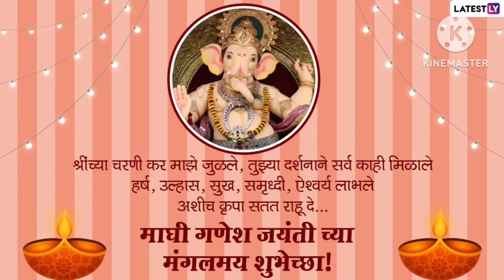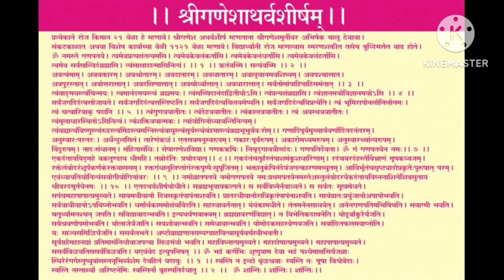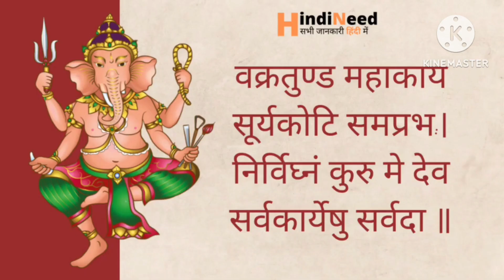माघी गणेश जयंती अर्थात तिलकुंद चतुर्थीनिमित्त घरच्याघरीच काय आध्यात्मिक सेवा कराव्यात याविषयी माहिती